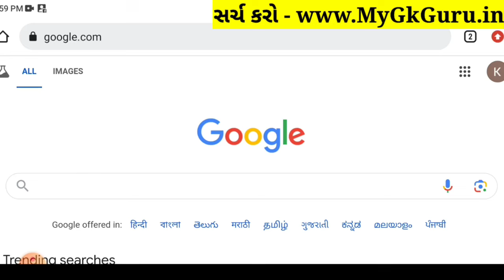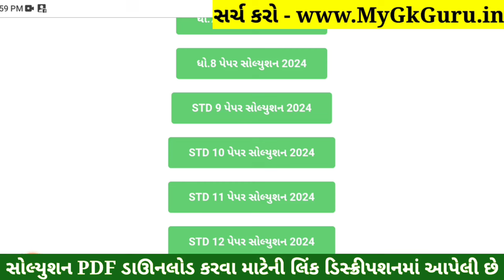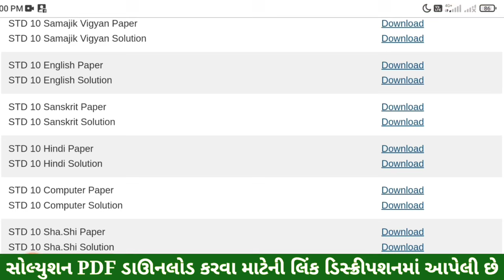STD 10 Computer Paper Solution 2024 80 Marks, Dhoran 10 Computer Paper Solution 2024 80 Marks